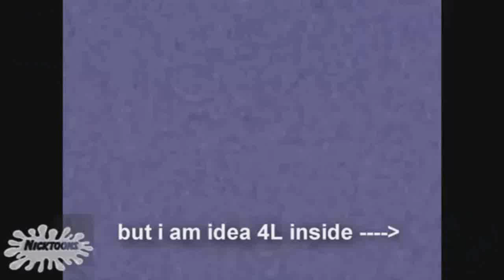BND Round 9: Klasky Of Doom is Back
So?. Who's Next.